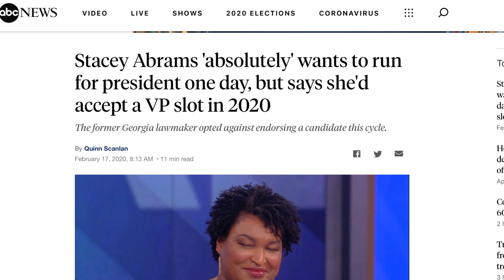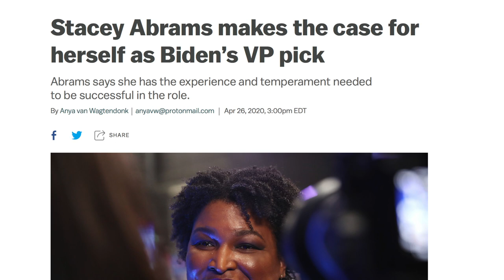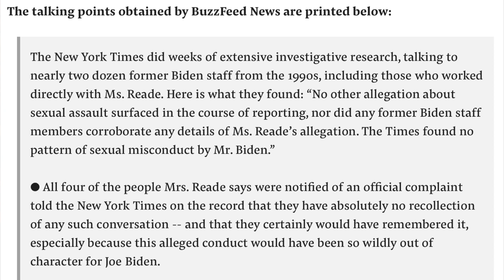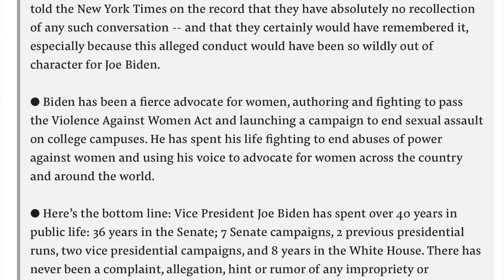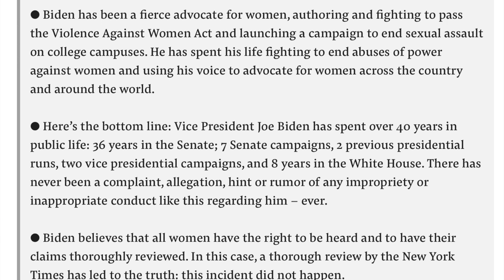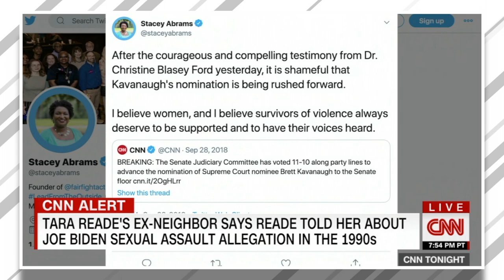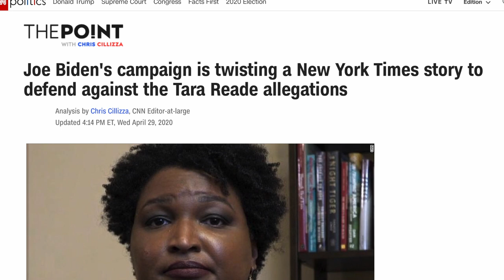Stacey Abrams Sinks to a New Low in Desperate Quest to Attain Power